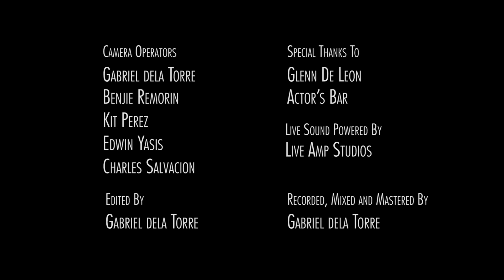[RMS Live S01V11] Pariah - Answers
RETRIBUTION MOVEMENT SINGAPORE
in cooperation with 9x9 Studios and LiveAmp present

LIVE! A Recording Series
These series of gigs were recorded as the bands perform in front of a live audience.

For the eleventh video of the series, we have Pariah with their original "Answers" (Season 1 Video 11).

PARIAH:
Alan Belandres - Drums
Aris De Jesus Rodriguez - Bass
Charles Salvacion - Guitars
Kit Perez - Vocals